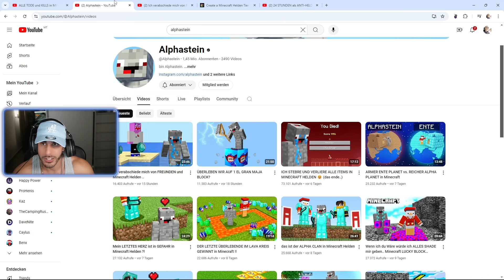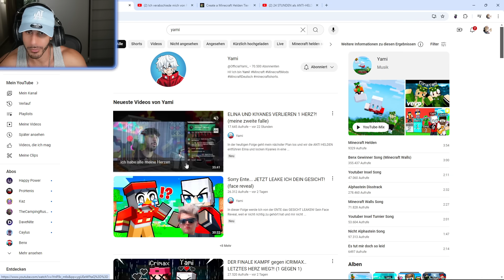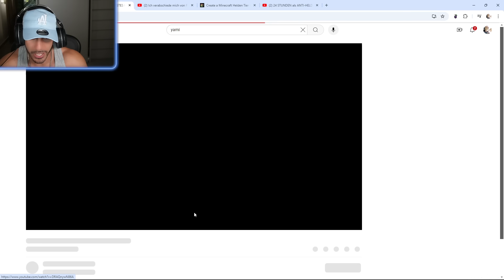ALLE TODE von MINECRAFT HELDEN BIS JETZT!